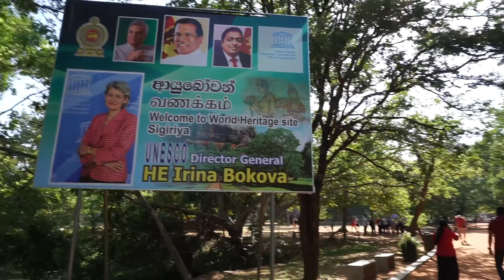Sri Lanka Tourism: Sigiriya, Dambulla and Traditional Village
My 2nd day in Sri Lanka involves a lot of exercise and a lot of sweating. It was a whole day of walking, climbing and reaching some of Sri Lanka's treasured destinations that any visitor shouldn't miss.

Sri Lanka Vlog 2: Sigiriya, Dambulla and Traditional Village

MY USUAL GEAR IN CREATING VIDEOS:
Samsung Gear 360
Gorilla pod
Sony A6000
Asus ROG G751GT
Samsung S7 Edge
Sony TX20

Happy Daze (Single) by Anozira Music